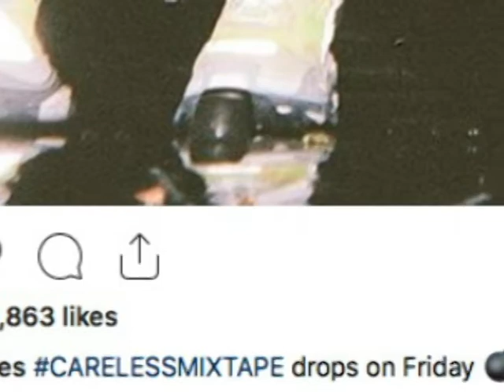James Reid Mixtape Outfit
Being like James Reid never felt easy, check his look-a-like outfit here! , your online porma advisor!